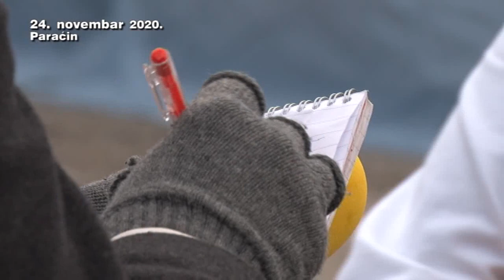24 11 doktorka Nikodijevic izjava utorak